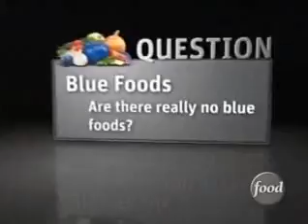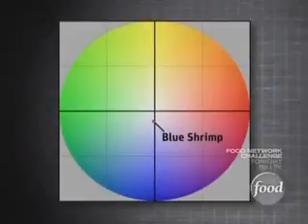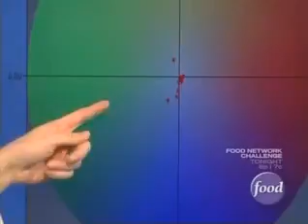Konica Minolta Sensing & Food Detecting